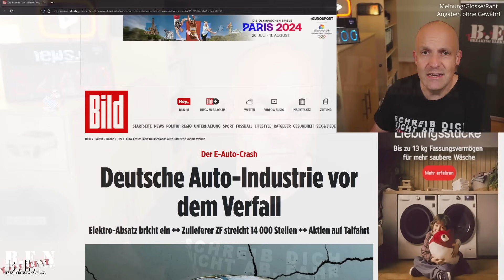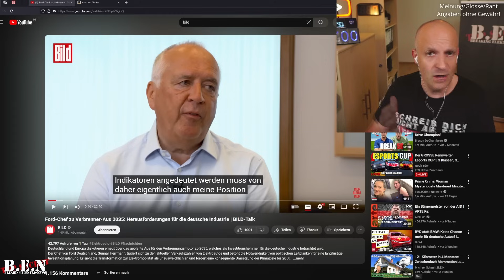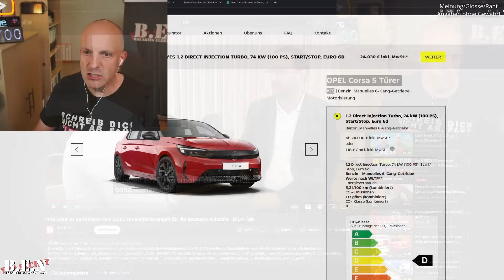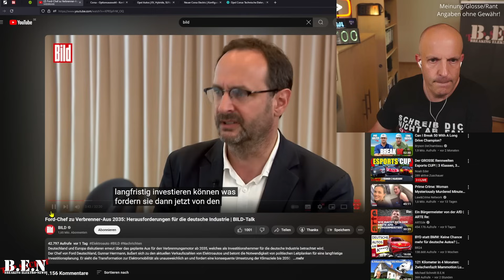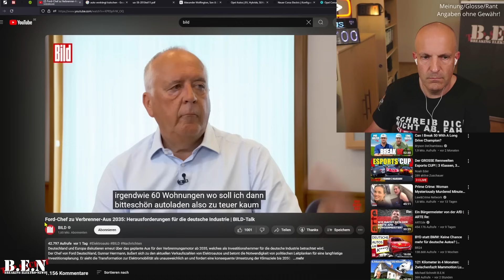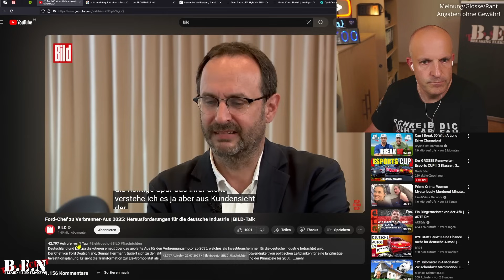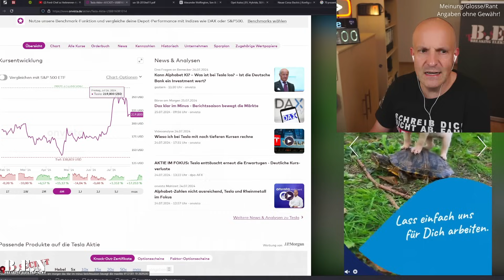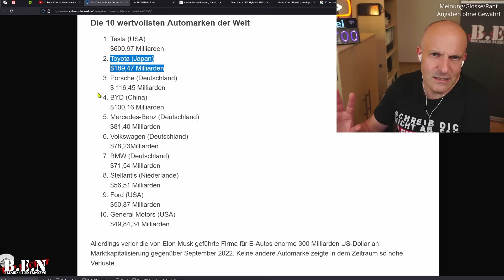Darum ist BILD verantwortlich für den UNTERGANG der deutschen AUTOMOBILINDUSTRIE!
Bild ist immer wieder für reißerische und irreführende Schlagzeigeln zu haben. Meinungsmache scheint eine der Kernaufgabe dieser Publikation zu sein. Große Reichweite und großer gesellschaftlicher Schaden gehen bei unzähligen Falschmeldungen Hand in Hand.

Unter anderem wusste Bild schon von Beginn an, dass ein Elektroauto den Brand auf der Freemantle Highway ausgelöst hat. Dumm nur, dass das Schiffsdeck mit den Elektroautos nahezu unbeschädigt blieb und die Stromer nahezu alle auf eigener Achse vom Schiff rollten. Lediglich ein Mercedes EQE reagierte mit Rauchzeichen, als er im Hafen in einen Wassercontainer abgelassen wurde. Bis heute gibt es noch keine offizielle Verlautbarung, was denn nun den Brand ausgelöst hat.

Nun hat Bild in einem Interview mit dem Aufsichtsratschef von Ford erneut gezeigt, wie man zur Fortbewegung der Zukunft steht. Man möchte sie in die Vergangenheit befördern. Bild-Redakteur Peter Thiede glänzte nach meiner Einschätzung mit Pro-Verbrenner-Suggestiv-Fragen und schien mit den Antworten des Ford-Managers nicht wirklich glücklich zu sein.

Was genau mich an diesem Interview und den Fragen von Herrn Thiede gestört hat, erfahrt Ihr in diesem Video.